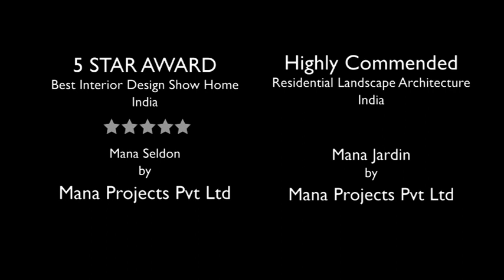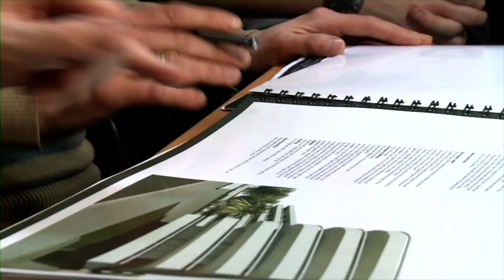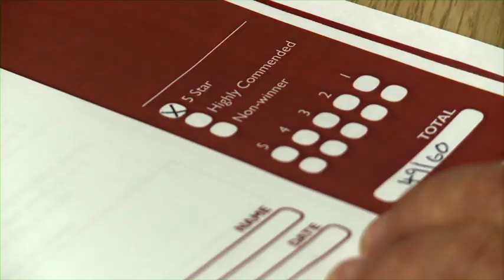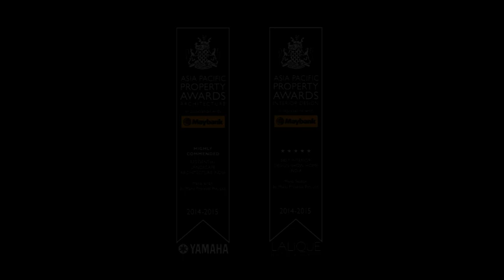2 Asia Pacific Property Awards Winner MANA PROJECTS | Awards Winning Constructors in Bangalore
MANA PROJECTS: Winner of 2 Asia Pacific Property Awards. 5 star award for best interior design show home india - Mana Seldon. Highly Commended Residential Landscape Architecture India.